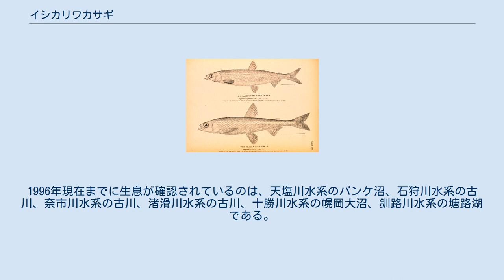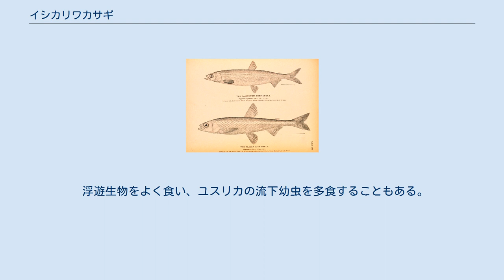イシカリワカサギ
イシカリワカサギ (石狩鰙、石狩公魚、石狩若鷺、Hypomesus olidus) は、キュウリウオ目キュウリウオ科に属する魚の1種である。
同属他種とともにワカサギと呼ばれることもある。
 カナダ西部からアラスカ、シベリア東部、沿海州、樺太、朝鮮半島東部、日本の淡水域に分布する。
 日本では北海道の河川に連続する池沼または、河跡湖に分布する。
1996年現在までに生息が確認されているのは、天塩川水系のパンケ沼、石狩川水系の古川、奈市川水系の古川、渚滑川水系の古川、十勝川水系の幌岡大沼、釧路川水系の塘路湖である。
 全長18cm。
 背側から体側にかけてはやや黒褐色を帯びた青灰色で、体側には極めて不明瞭な銀白色の縦条がある。
全体の色調はワカサギより暗色である。
ホルマリン漬け標本では、不透明な灰白色になる。
 背鰭は7-9軟条、臀鰭は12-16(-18)軟条で、胸鰭は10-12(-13)軟条、腹鰭8軟条。
腹鰭は背鰭基部の直下もしくはそれより前から始まる。
 また、頭長比は3.6-5.0で、体高比は4.2-6.3である。
上顎の長さは頭長の37%以下(稀に40%)であり、吻長は両眼間隔より短い。
 縦列鱗数は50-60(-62)で、鱗は背腹軸の方向に長く、露出部の隆起線は被覆部のものとほぼ同数である。
 下が本種 脊椎骨数52-58。
咽頭歯はない。
 鰓耙数26-34で鰓耙は細くて長く、密生している。
気道管は鰾の中央やや前寄りで、それに連結する。
 胃はV字型で、壁は薄く、幽門垂数は0-3(-4)。
腸は短くてほぼ直走する。
 卵は球形の沈性付着卵で、直径は1mmである。
 受精後、水温10-12℃なら18日、5.5℃なら30日で孵化する。
 河川に連なる(特に下流域の)流れのあまりない湖沼または池沼性の止水域に生息する。
1年で8-9cmになり、成熟する。
最大18cmに達する。
 北海道の個体は海を下ることがなく、一生淡水で過ごすといわれている。
(残留型、陸封型) 石狩古川では、多数の本種が生息するが、石狩川本流では、この種は0.1%にも満たず、他はワカサギであったという。
 古川は1931年の河川改修で止水域となった旧河川であり、それ以前は石狩川自体に生息していたと考えられる。
 しかし、石狩川以外でもかなり多くの川の下流域の池沼に生息しながら、本流での生息域が極めて少ないということは海の往復が今尚あることを示していると考える説もある。
 産卵期は4月の中下旬頃で、湖岸の浅い砂底のヤナギの根や川の砂礫に卵を産み付ける。
群がるようにして産卵する。
産卵数は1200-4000程度である。
 産卵後、殆どのものは死ぬが、北海道では2年以上生きるものもいる。
 2次性徴 産卵期には、雄の腹鰭は伸びて肛門に達する。
 浮遊生物をよく食い、ユスリカの流下幼虫を多食することもある。
 ワカサギと同様に美味とされる。